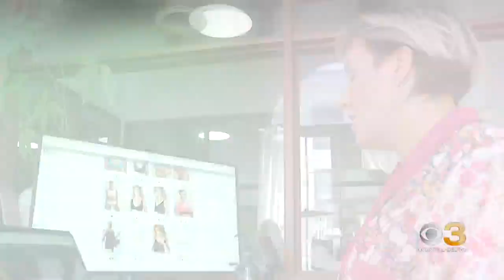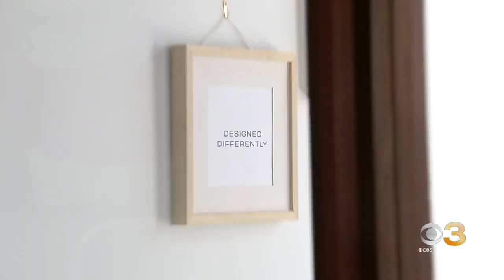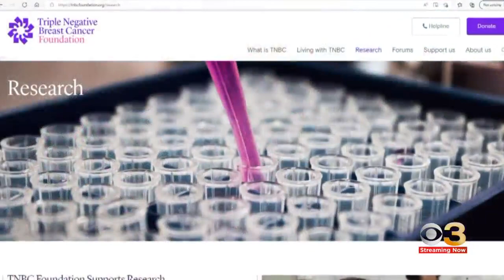Philly company creates lingerie for woman battling breast cancer